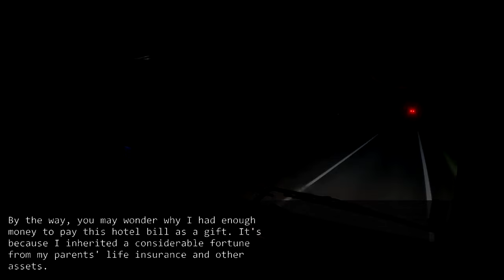My husband's family left me at the airport on a luxury trip, but their jaws dropped...